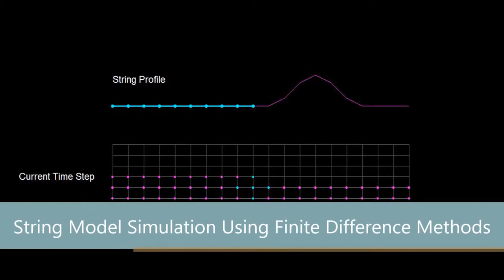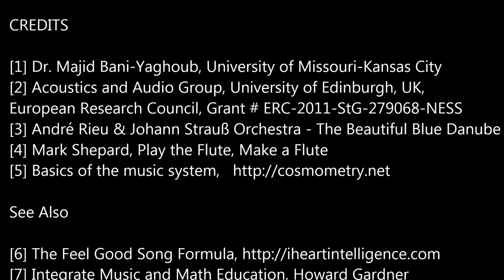Mathematics of Music